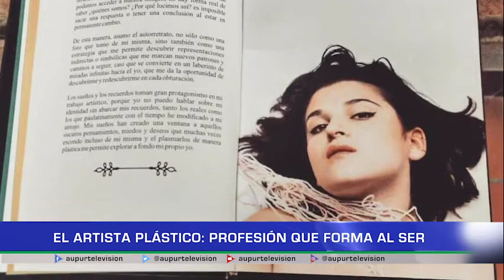Día del artista plástico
El artista plástico es quien tiene la capacidad de plasmar emociones y realidades a través del arte. Cada 21 de septiembre a nivel internacional se les rinde homenaje, en AUPUR TELEVISIÓN quisimos también resaltar esta labor que alimenta el alma y potencia el desarrollo de diversas habilidades.